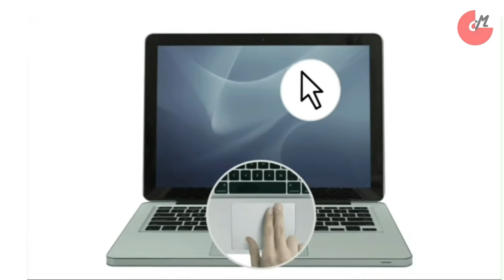LESSON 5 | WHAT IS LAPTOP AND DIFFERENTIATE ON THE DESKTOP